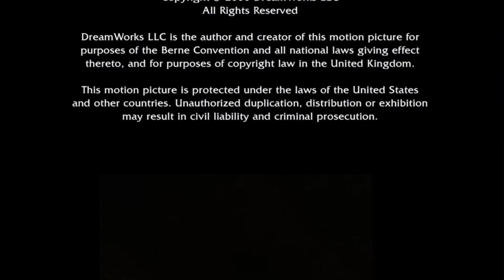PDI / DreamWorks SKG / Gandalf Pictures (2000) Closing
Taken from the end of The Airplane (2000) if Gandalf co-produced with DreamWorks.

NOTE: Fake/Fan-made.